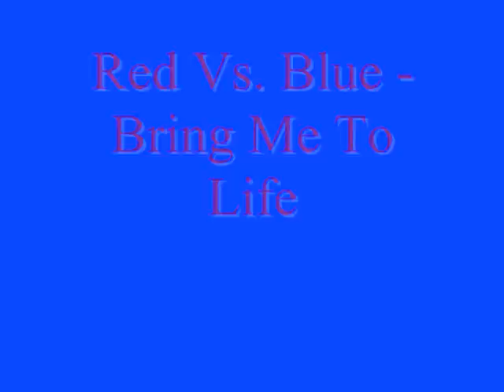Red vs. Blue - "Bring Me To Life"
an rvb music video